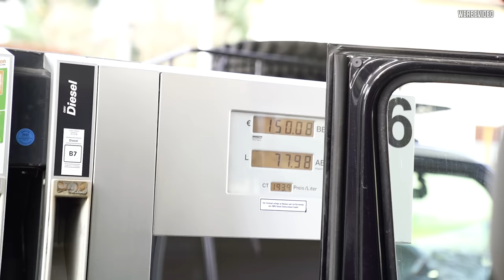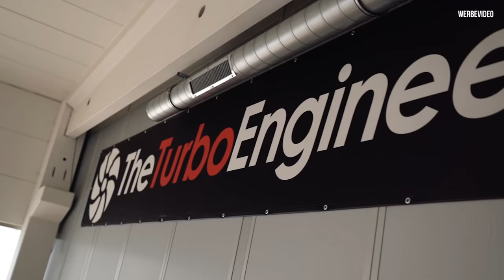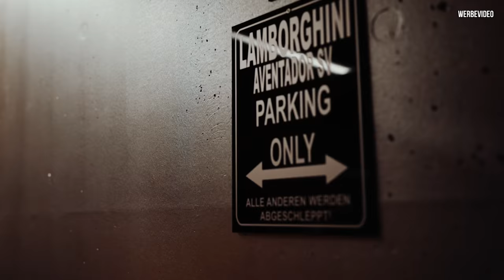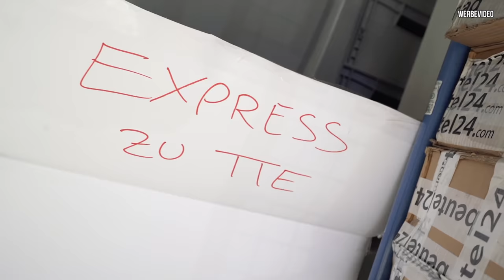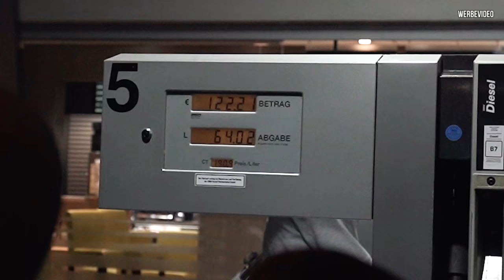ROADTRIP Vlog - Wilde 1500 KM im VW Bus! GERCOLLECTOR - TTE - TIKT PERFORMANCE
Wir nehmen euch mit auf wilden Roadtrip.